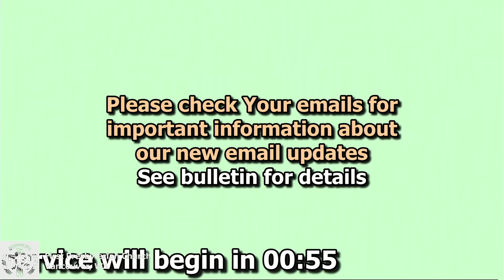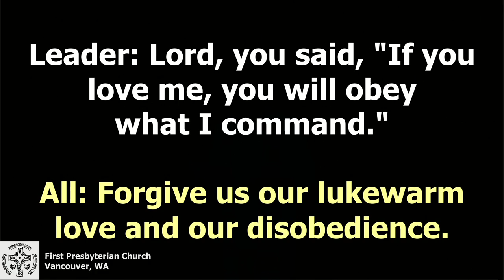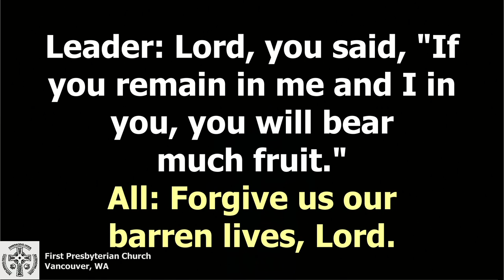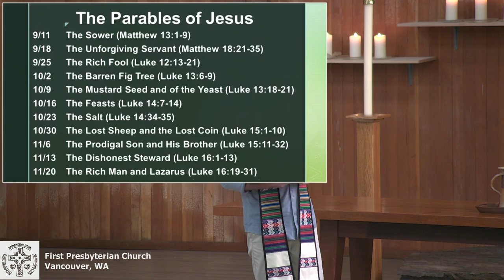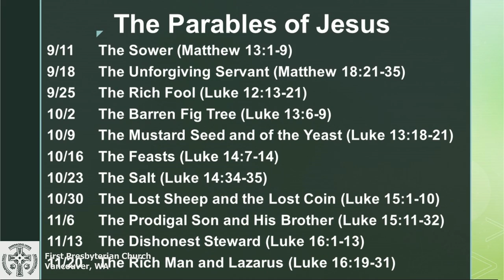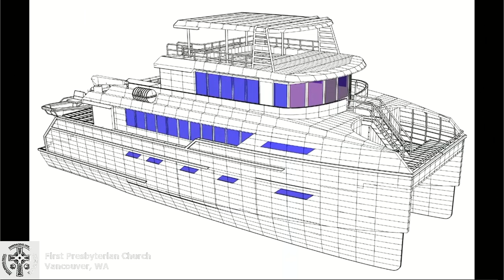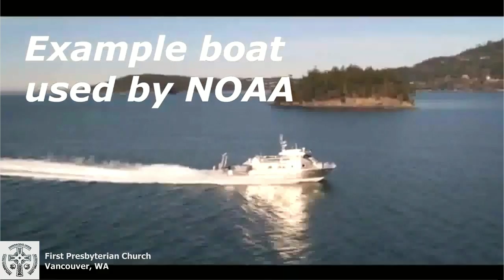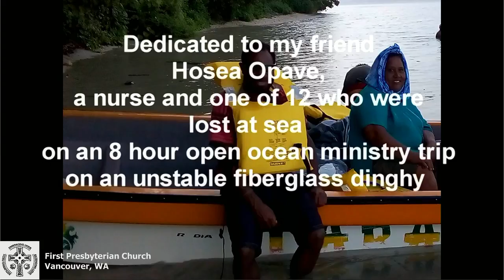September 18, 2022 First Presbyterian Church Vancouver upload